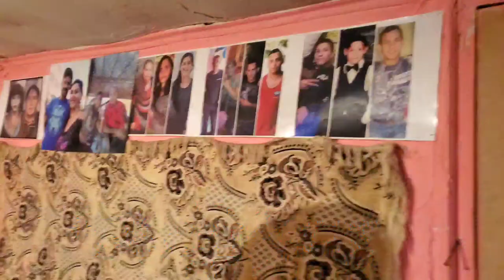GIVING GIFTS FROM GOD! UKRAINE #8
Our first day of traveling to Roma villages in Uzhhorod Ukraine, we got to give away many donations of food to our brothers and sisters here. Many go to church but a common misconception is legalism (where one has to perform well on their own to earn God's Love and Salvation) so we got to teach the Grace of Jesus and pray for many healings over our new friends!